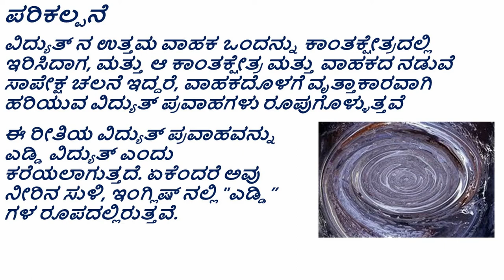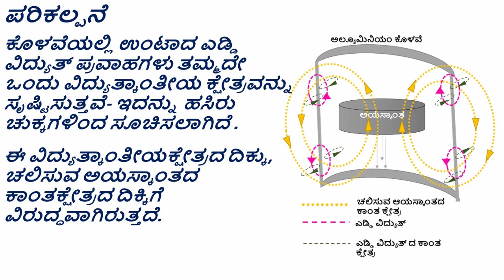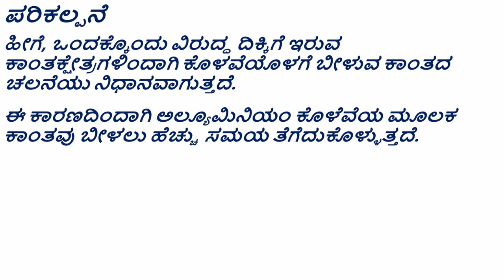Eddy Current Slow Down ಎಡ್ಡಿ ವಿದ್ಯುತ್ (Kannada)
ತರಗತಿ - 10 : ವಿದ್ಯುತ್ ಕಾಂತೀಯ ಪರಿಣಾಮಗಳು

ಯಾವುದೇ ವಿದ್ಯುತ್ ವಾಹಕವನ್ನು ಚಲಿಸುತ್ತಿರುವ ಕಾಂತಕ್ಷೇತ್ರದೊಳಗೆ ತಂದಾಗ ವಾಹಕದಲ್ಲಿ ಉಂಟಾಗುವ ಕುಣಿಕೆ (ಸುಳಿ) ರೂಪದ ವಿದ್ಯುತ್ ಪ್ರವಾಹವು ಹೇಗೆ ರೂಪುಗೊಳ್ಳುತ್ತವೆ ಎಂಬುದನ್ನು ತೋರಿಸುವ ವಿಜ್ಞಾನ ಪ್ರಯೋಗ. ಈ ಪ್ರಯೋಗವನ್ನು ಎಡ್ಡಿ ವಿದ್ಯುತ್ ಪ್ರವಾಹಗಳ ಹೆಚ್ಚಿನ ಪರಿಕಲ್ಪನೆಗಳನ್ನು ಮತ್ತು ಗುಣಲಕ್ಷಣಗಳನ್ನು ಪರಿಚಯಿಸಲು ಬಳಸಬಹುದು.

Grade- 10: Magnetic Effect of Electric Current

Science experiment to show how circulating currents are formed in a good conductor of electricity when it is placed in a varying or moving magnetic field. This experiment can be used to introduce higher concepts of eddy currents and their characteristics.